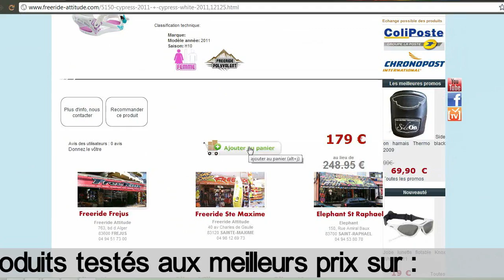Test snowboard Ride DH2 2012 par Freeride Attitude